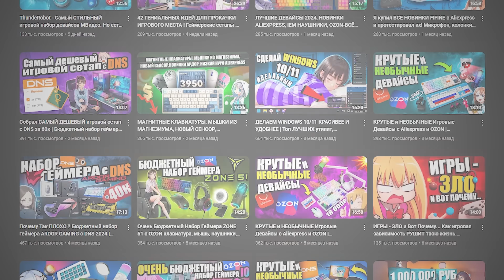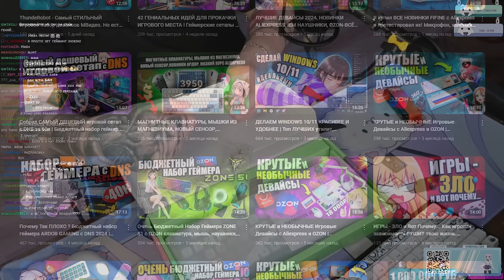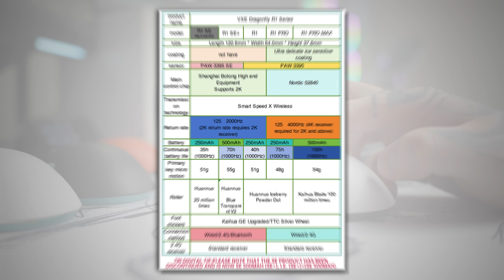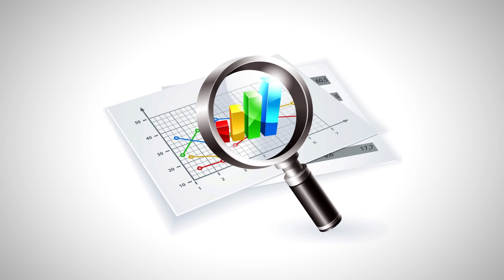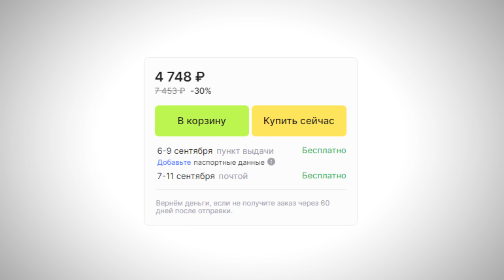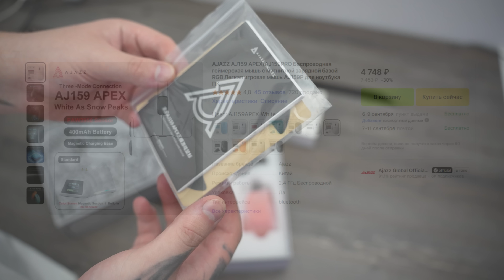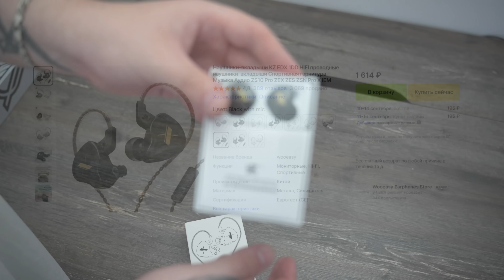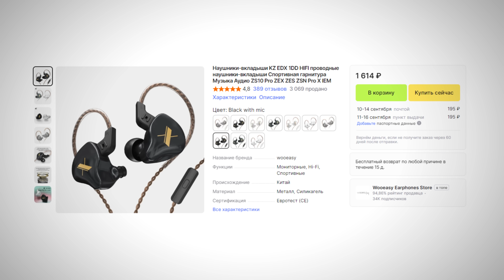Это ЛУЧШИЕ Геймерские Девайсы 2024! Клавиатура, мышь, наушники | Aula, ajazz, RK, ДП, IO, VXE, IEM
Слушай музыку в Lossless качестве в Яндекс Музыке с подпиской Плюс

Вот и пришло время поговорить о настоящих монстрах в мире девайсов! Это лучшие клавиатуры, мышки, наушники 2024 года по мнению большинства! Куча продаж, высокие оценки и невероятно низкие ценники. Всё это благодаря тому, что китайцы научились делать дела и на aliexpress можно купить клавиатуру за 4к, которая год назад стоила 10к. Мышки из-за выхода нового сенсора 3950, стали дешевле и лучше! А новая технология с 8к Гц, вообще что-то невероятное! А наушники IEM это вообще как? В этом ролике ты всё узнаешь! лучшие игровые девайсы на сегодняшний день!

00:00 - 01:02 - Начало
01:02 - 02:04 - Реклама
02:04 - 05:29 - Клавиатура Royal Kludge RK R75
05:29 - 10:00 - Мышки VXE R1 SE/PRO/PRO max
10:00 - 12:29 - Клавиатура Ajazz AK820PRO
12:29 - 17:48 - Мышка AJAZZ AJ159 APEX
17:48 - 20:40 - Клавиатура AULA F75
20:40 - 22:44 - Наушники KZ EDX 1DD HIFI
22:44 - 23:15 - Конец

erid: 2Vtzqx59UPF